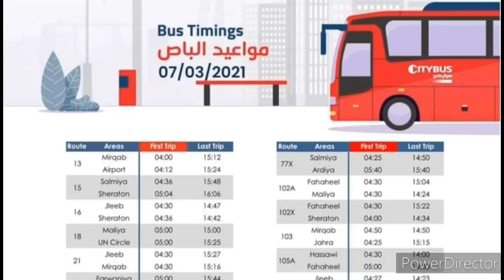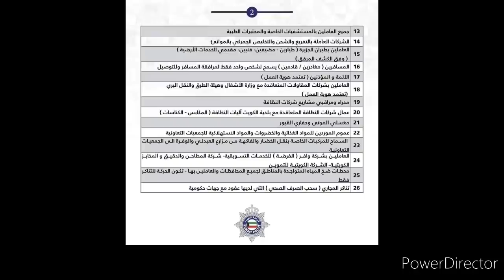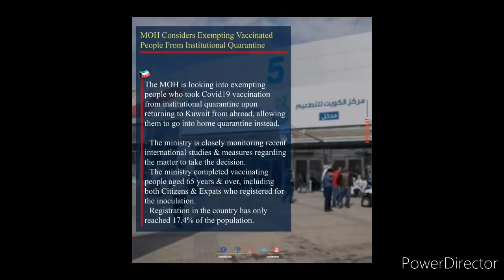Kuwait Tamil News | Kuwait Breaking News Today March 7 | JAFFNA TAMIL TV | Kuwait Exchange Expats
srilanka news
arabe news
qatar tamil news
world news
interlegence news
airways news
happybirthday

Kuwait breaking News in Tamil
Kuwait Airport
gulf tamil News
India to kuwait travel
kuwait Tamil Channel
kuwait new visa update
kuwait news visa 2021
குவைத் தமிழ் செய்திகள்
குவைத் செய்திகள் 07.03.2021